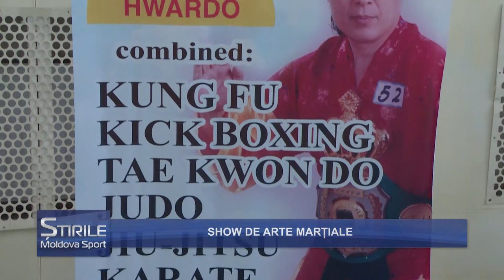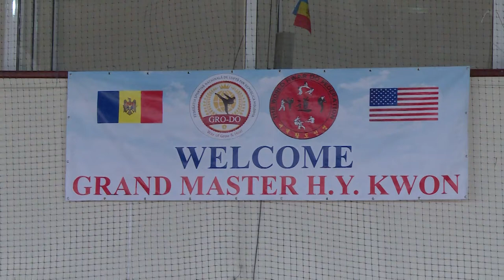SHOW DE ARTE MARȚIALE